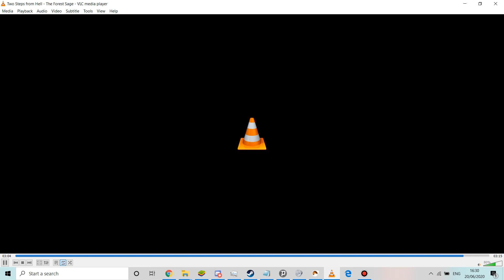hyrule total war soundtrack: "the forest sage" original title: STARVATION by thomas bergersen (TSFH)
the theme for the third kokiri march. but would fit better with it being sulkaris' battle theme